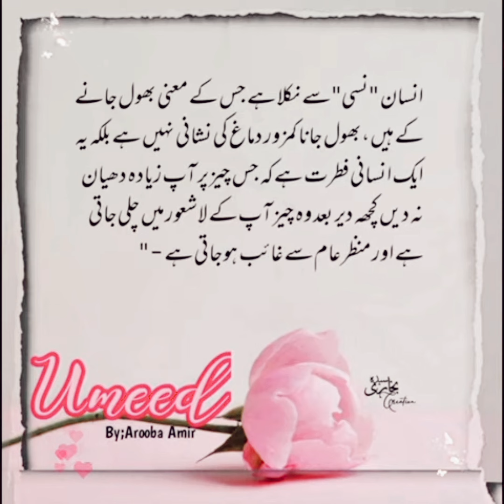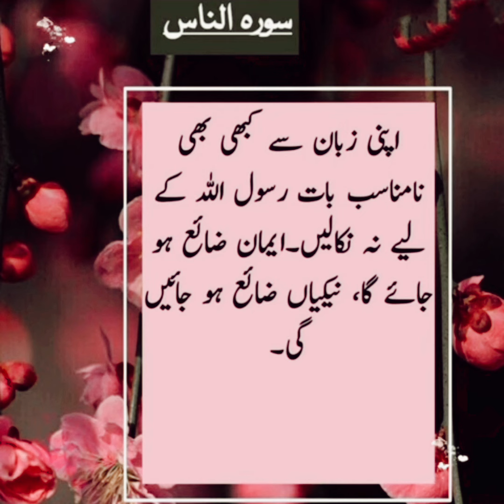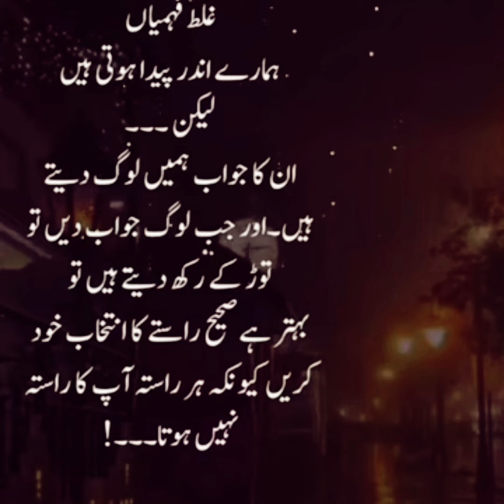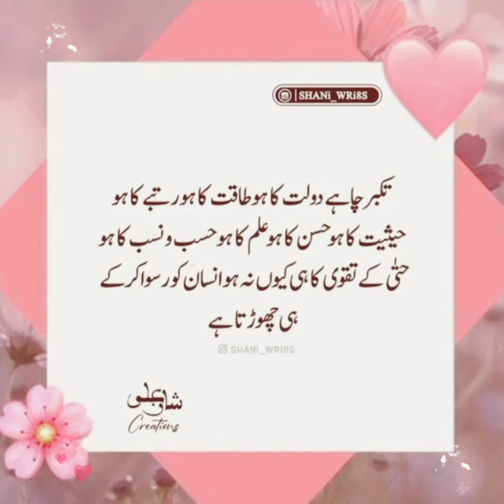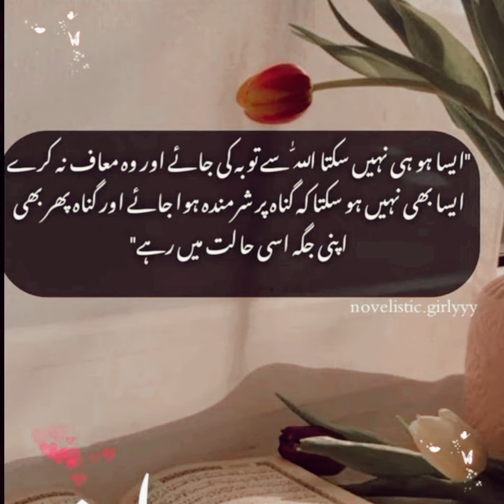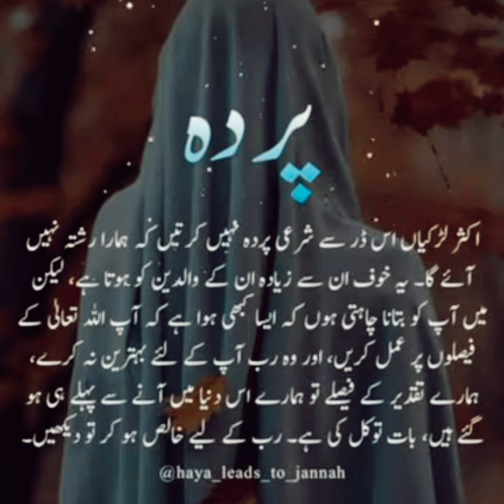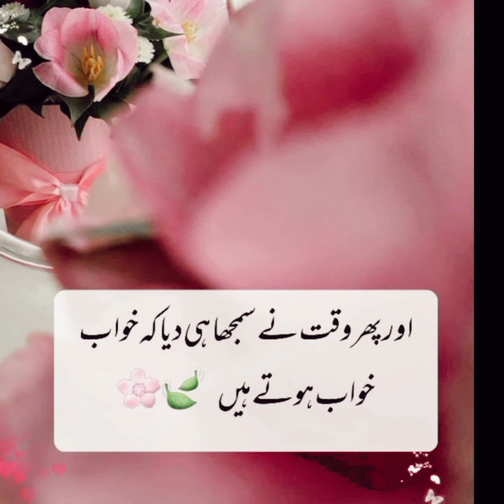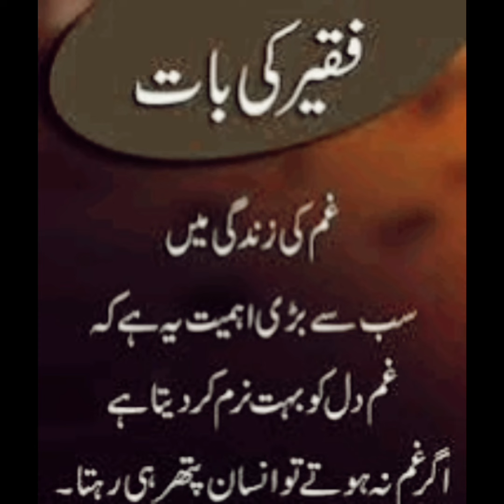Urdu ,Hindi Islamic Thoughts 💬💭 Deep Quotes about life l Amazing collection Quotes.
aqwal zareen in urdu life changing words
We Upload some of motivational videos which can chang your life in positive way in
urdu stories
Islamic stories
Islamic bayan
Prophet stories
Islami waqiat

Rasool Allah SAW ki Hadees sharif
Akhlaq ki baatein